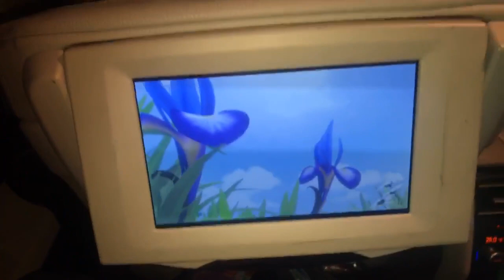NORBERT HMILANSKY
NORBI.LACORO.LONDON